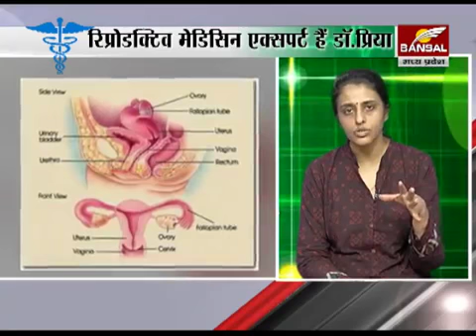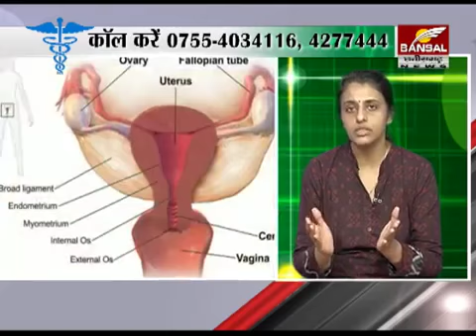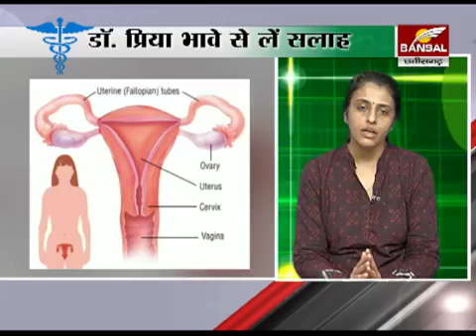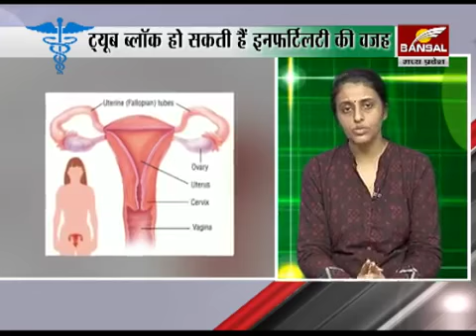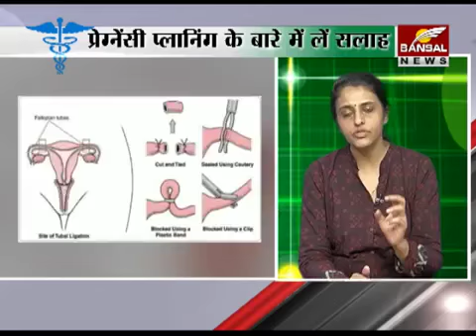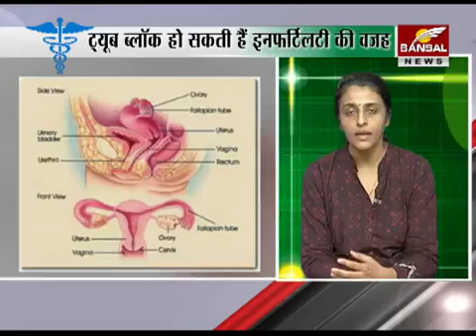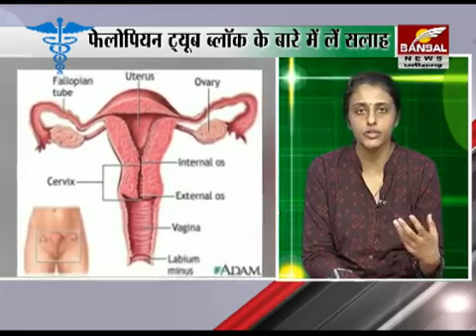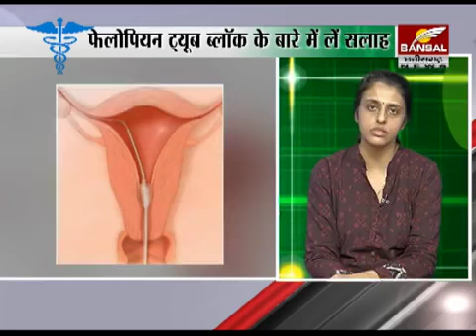FALLOPIAN TUBE BLOCK फेलोपियन ट्यूब ब्लॉक के बारे में जानिए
Know about fallopian tube and how blocked tubes can cause infertility.